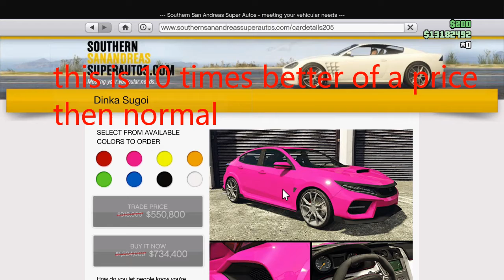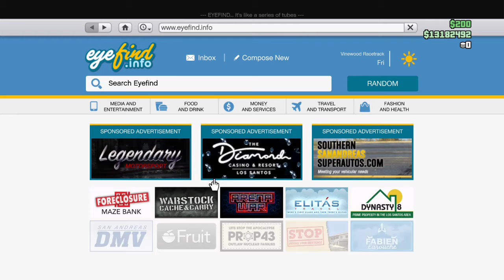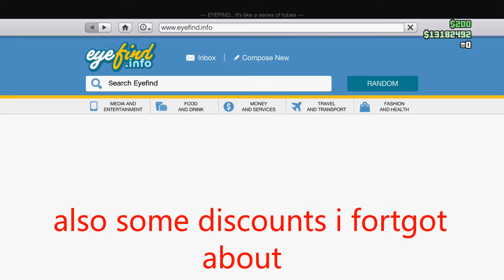GTA online changes and additions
little bit late but here's the vid